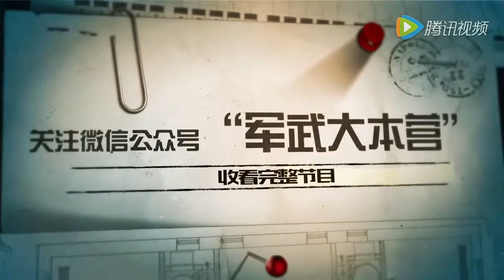歼20创历史：首飞到服役不到十年